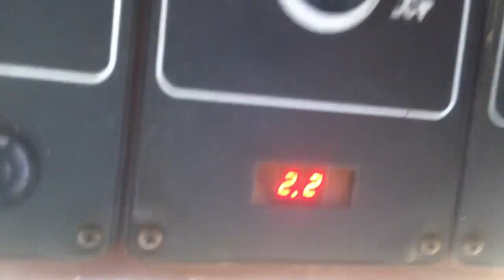Gleaner M3 combining oats in Door County WI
Gleaner M3 combining oats in Door County WI. 12.9% and 40# TW.